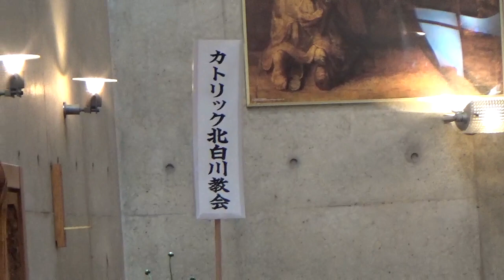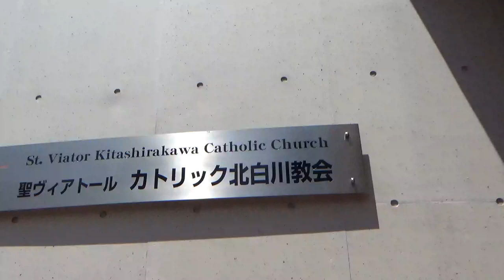The funeral Mass of Father Lino Bellini, SX in Kyoto (17 August 2020)